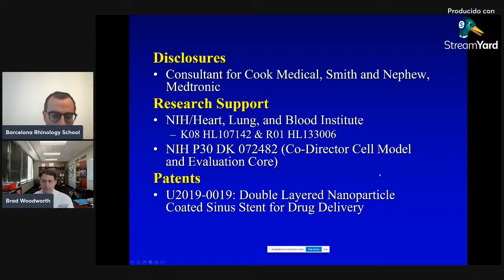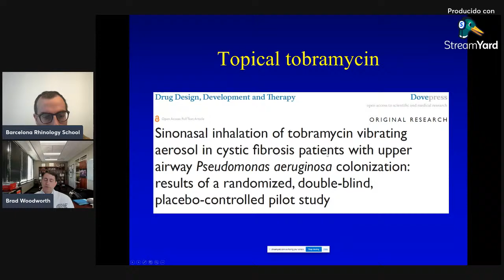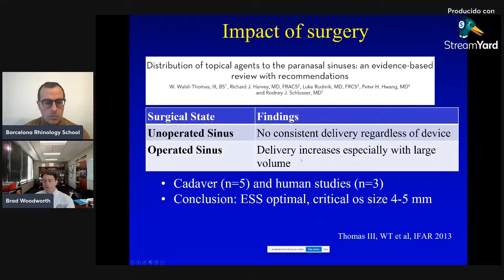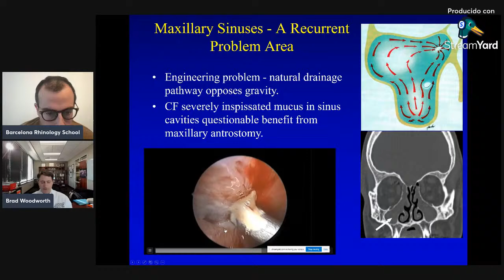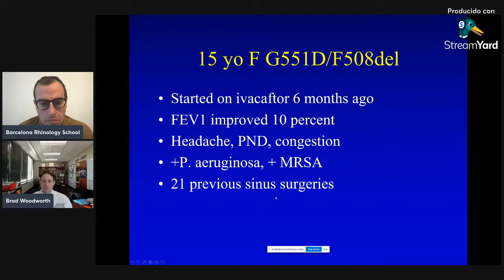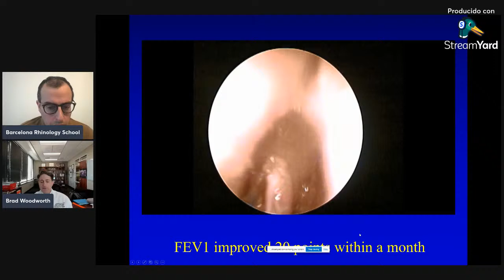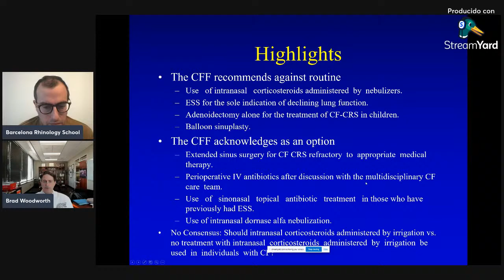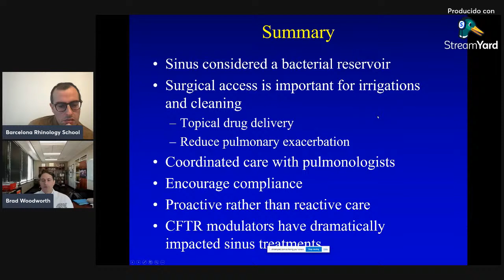Comprehensive Management of Cystic Fibrosis Chronic Rhinosinusitis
Amazing day for everyone!!! I want to thanks to Dr. Bradford Woodworth for accepting my invitation to give a talk in barcelonarhinologyschool
Hope you enjoy to listen as I do when he explains what we need to know regarding CRS and CF.